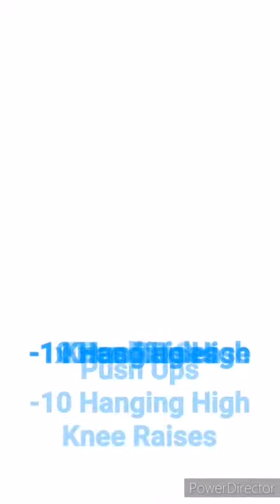OCR World V 4 - De Castro - Aug2020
Jay-RDeCastro